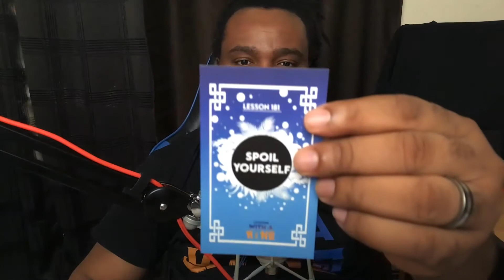Lesson 181: Spoil Yourself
I believe we should take some time out and spoil ourselves. First off, we know the things we love and when we've worked for it, there's nothing wrong with doing something nice just for you. Go splurge a little. All that work you've done has led you to the harvest, so enjoy it.

PROMPT: How comfortable are you with spoiling yourself? Why?

Support LWAK